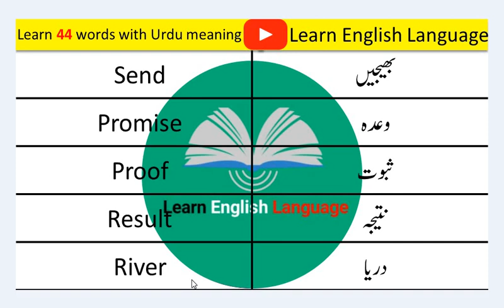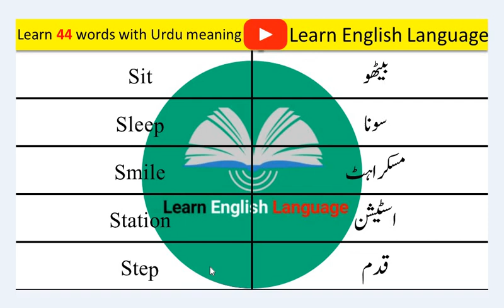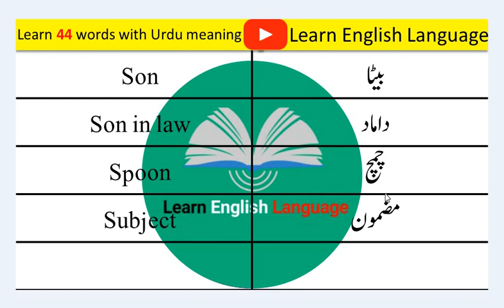Learn 44 words with Urdu meaning | 44 English Vocabulary With Urdu Meanings | Lel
english vocabulary in urdu
English vocabulary in urdu meaning
Basic english vocabulary in urdu
Learn english vocabulary in urdu